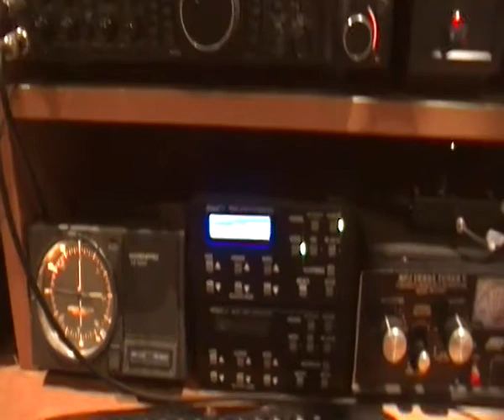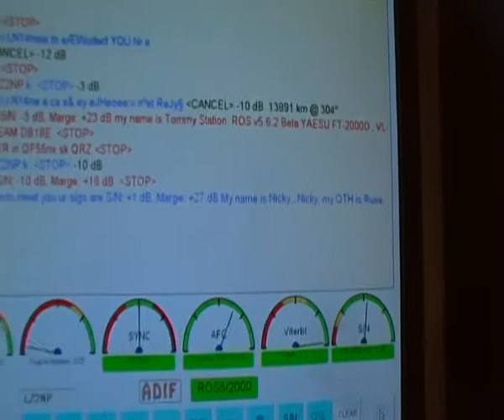Amateur Radio ROS new Digital mode by vk2ir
The new ROS digital mode on Ham Radio testing with my DB18E DREAMBEAM